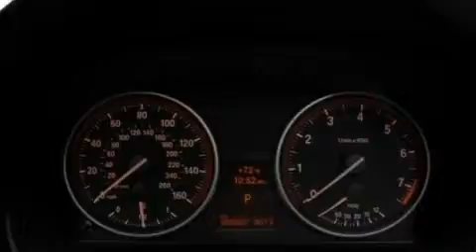2011 BMW Schererville IN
We are proud to present this 2011 BMW .

 We've been honored to serve the Schererville IN area, we promise that your experience at our dealership will exceed your expectations!

 Year: 2011
 Make: BMW
 Model:
 Engine: 3.0L I6

 Exterior: Silver

 Interior: Black

 1400 U.S. 41